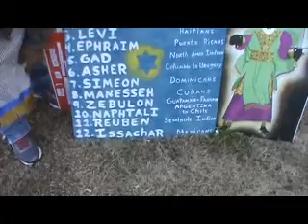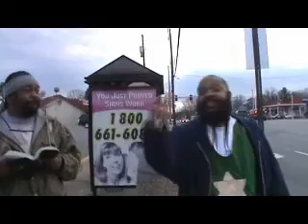Immaculate Deception!! Pt1(1)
All praises be to Yahawah wa Yahawashi.